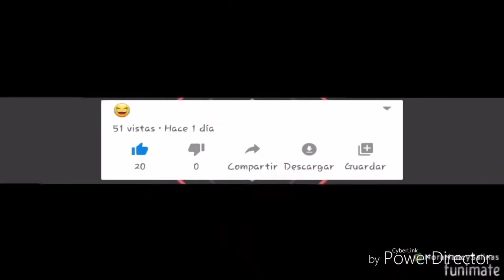Momotaro Meme Gacha